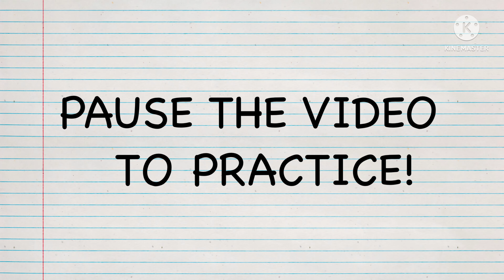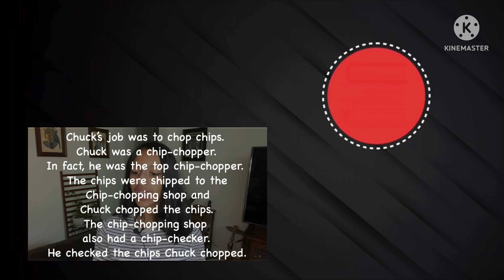🍪 Chuck's Job Was to Chop Chips | Kids TONGUE TWISTER CHALLENGE